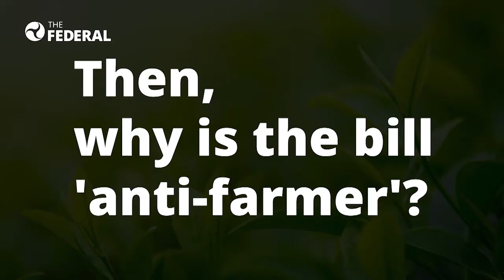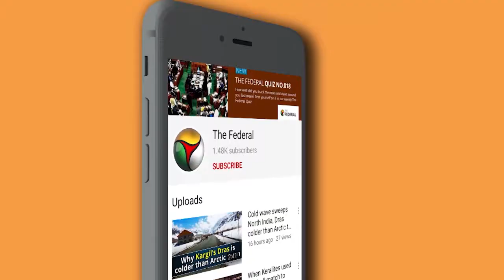Why 3 ‘agri-friendly’ bills have riled up farmers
Farmers are out on the streets staging protests amid the pandemic.
The Shiromani Akali Dal takes an unusual stand against longtime ally BJP, pulling its sole minister off the Modi cabinet. The Opposition stages a walkout ahead of the passage of key bills in Lok Sabha. And all this furore is over the passage of three farm bills in the lower house of Parliament